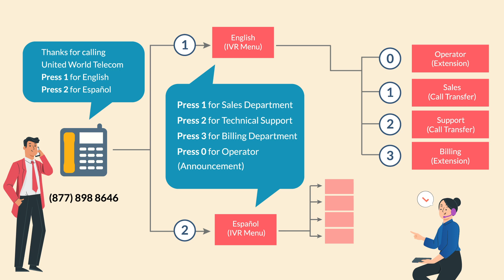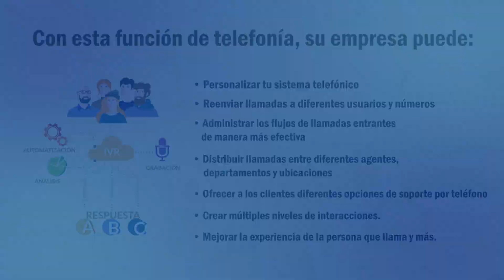¿Qué es un IVR? Beneficios de la Respuesta de Voz Interactiva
En este video, veremos cómo funciona un Sistema de Respuesta de Voz Interactiva, también conocido como IVR y cómo obtener el servicio.

La Respuesta de Voz Interactiva (IVR) es un sistema de respuesta de voz automatizado basado en la nube que responde la llamada, interactúa con las personas que llaman y las dirige al departamento o agente adecuado.

Esta es una característica de voz sobre IP (VoIP).

Casi todas las empresas utilizan un sistema IVR para gestionar las llamadas entrantes. Esto ayuda a la empresa a organizar cómo entran las llamadas y cómo se ayudará a los clientes.

Y cuando está bien organizada, su empresa puede mejorar la experiencia de la persona que llama y la satisfacción del cliente.

Debido a esta capacidad, los sistemas IVR también son muy populares en los centros de llamadas y centros de contacto.

El IVR beneficia a todo tipo de empresas, desde pequeñas y medianas empresas hasta grandes empresas.

Con esta función de telefonía, su empresa puede:

- Personaliza tu sistema telefónico
- Reenviar llamadas a diferentes usuarios y números
- Administre los flujos de llamadas entrantes de manera más efectiva
- Distribuir llamadas entre diferentes agentes, departamentos y ubicaciones
- Ofrezca a los clientes diferentes opciones de soporte por teléfono
- Crear múltiples niveles de interacciones.
- Mejore la experiencia de la persona que llama y más.

¡Puede obtener un IVR con cualquiera de los planes de número de teléfono virtual de Global Call Forwarding gratis!

Regístrese para obtener un número de teléfono comercial en nuestra página de precios o transfiera su número a nuestro servicio.

Nosotros, en Global Call Forwarding, podemos ayudarlo a configurar la solución de teléfono en la nube adecuada. Visite globalcallforwarding.com o chatea con nosotros en línea!

00:00 Introducción
00:19 ¿Qué es un IVR?
01:11 ¿Cómo Funciona el IVR?
01:56 Funciones de IVR
03.29 Beneficios de la IVR
04.12 ¿Cómo Obtener un IVR?